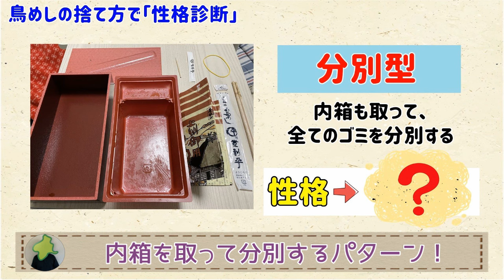【空き箱の捨て方で！】登利平の鳥めしで、性格診断ができる【群馬と栃木の「おとなり劇場」】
今回はおふざけ回！でも、それぞれの捨て方があるよね！